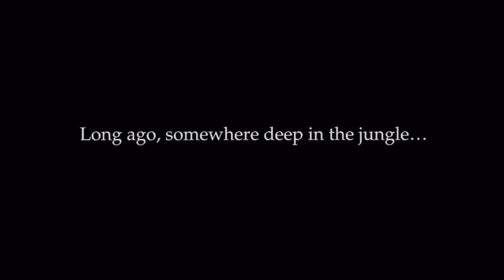The Emperor's New Groove (2000) intro (Disney Junior Version) 4/30/22